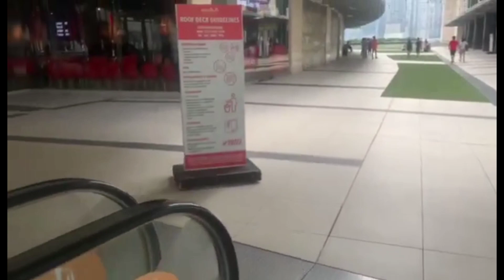Boss Yiotis @14 at Samgyupsalamat Circuit